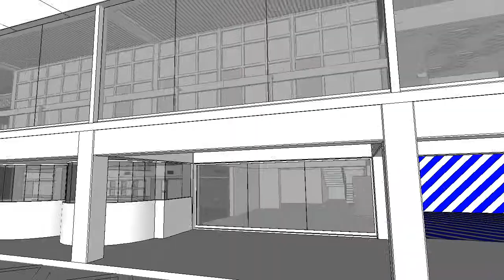Entrada de Nemesio Antúnez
Vídeo de prueba, muestra la entrada a la cafetería y el comedor del edificio UNCTAD III.